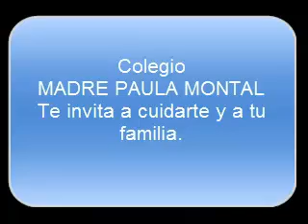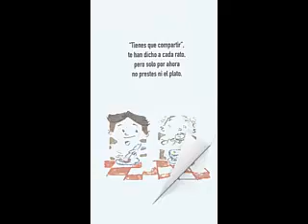QUE PASA EN EL MUNDO